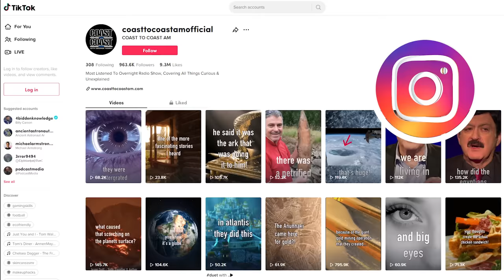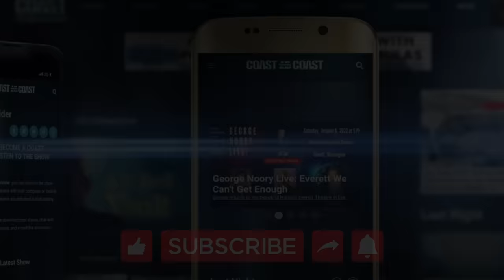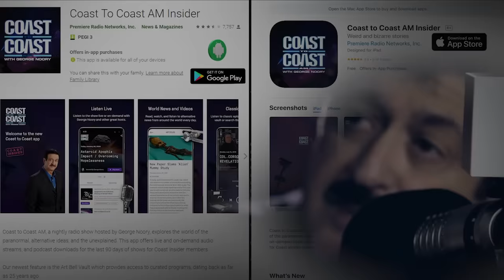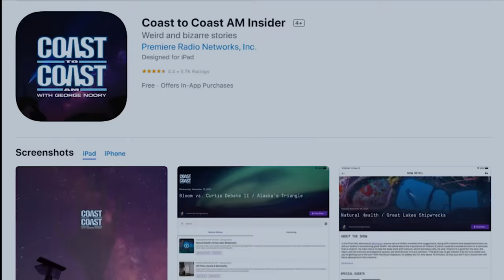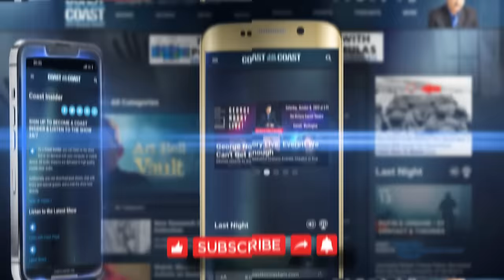David Paulides MISSING 411: Some Came Back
COAST TO COAST AM - Best of Coast to Coast AM Archived Shows featuring David Paulides. Hosts: George Knapp and George Noory

to see a full list of archived shows with David Paulides.